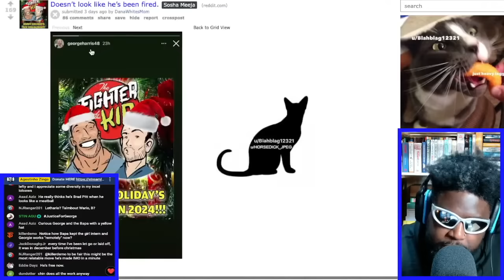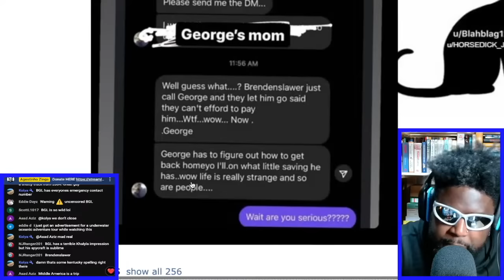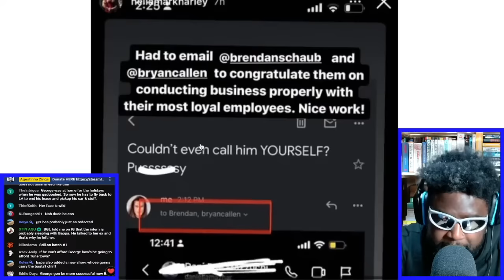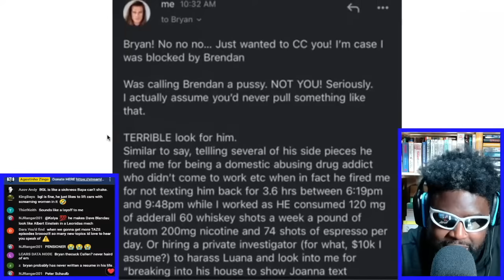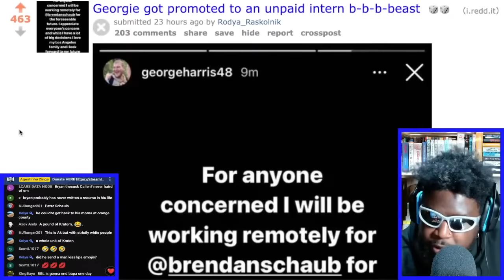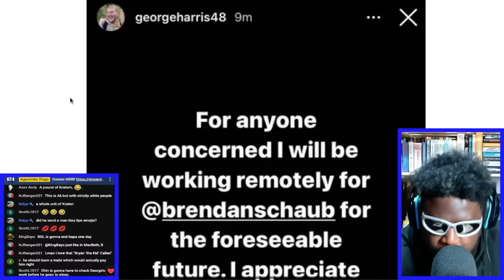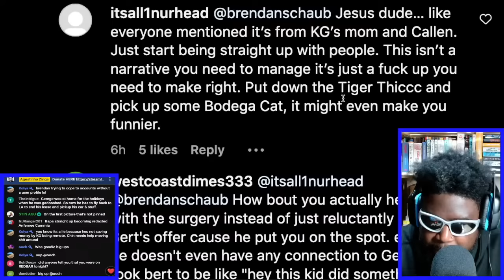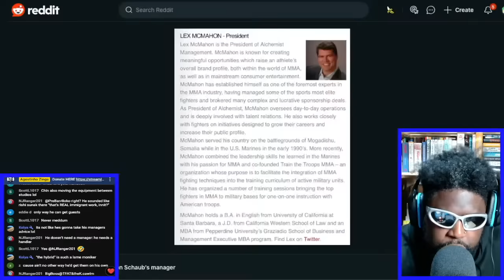BRENDAN SCHAUB FIRED GEORGE VIA LAWYER JUST BEFORE CHRISTMAS THEN GOT SHAMED INTO REHIRING HIM AGAIN